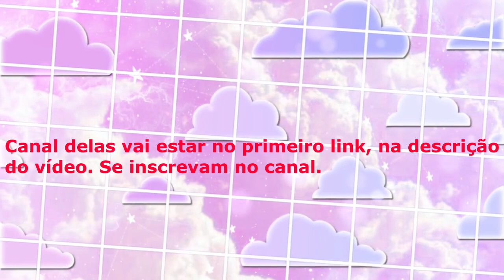ZOANDO COM ALINE GAMES , ERROS DE GRAVAÇÃO - ROBLOX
Canal da Aline e da Débora

Erros de gravação. Tudo que rolou nos vídeos delas, eu gravei por de traz da edição. Espero que gostem .

Ativa as notificações para serem informados de novos vídeos.
bem vindo!